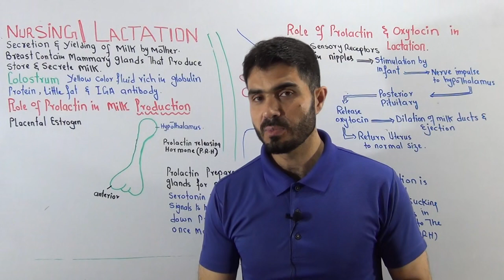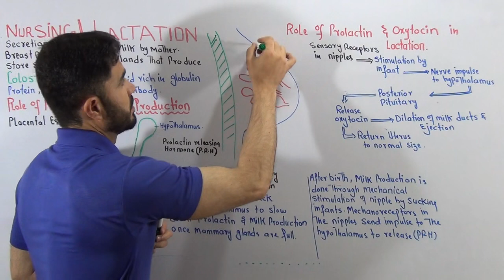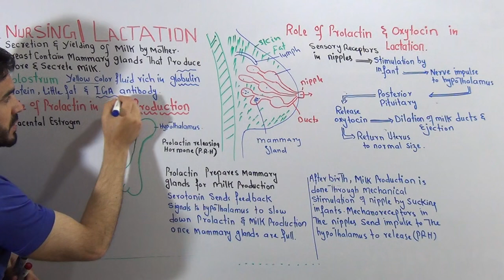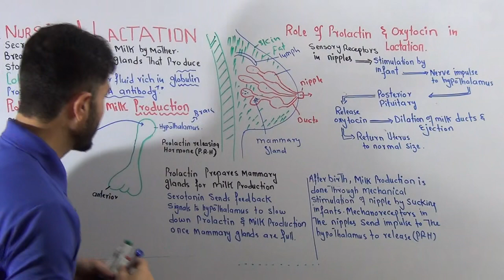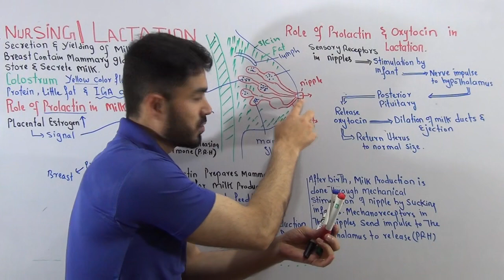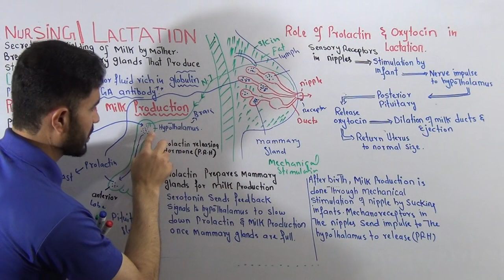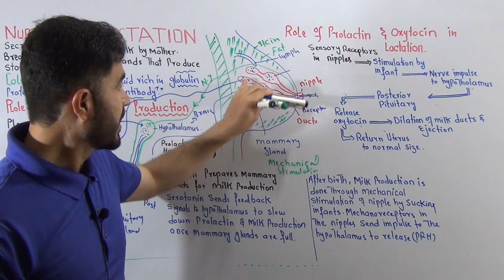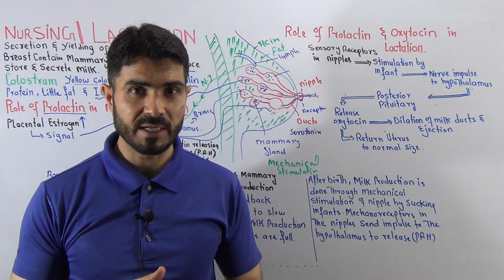L-12 MILK production and ejection. Lactation ,Nursing and the role of hormone prolactin and oxytocin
About This Video
In this Video lecture You will learn Basic concept of Lactation ,Nursing and the role of hormone prolactin and oxytocin in milk production and ejection
About This Channel
Medical Globe By Dr Hadi